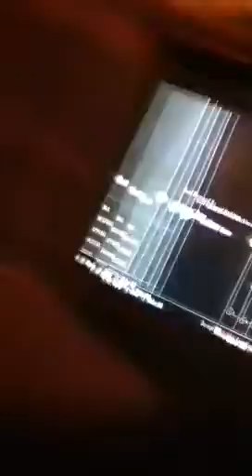Skyrim rare weapons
Best weapon ever